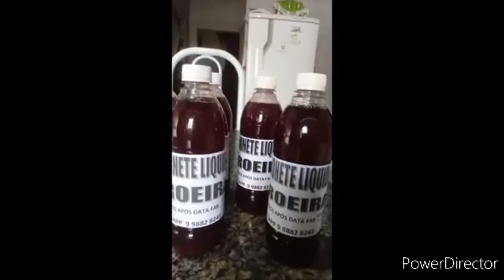APRENDA PRODUTOS DE QUALIDADE CURSO 3 EM 1 | Casa do Sabão